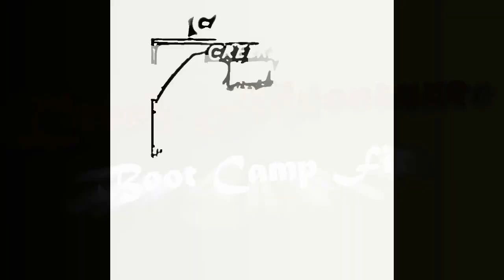Boot Camp Fit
Join Now